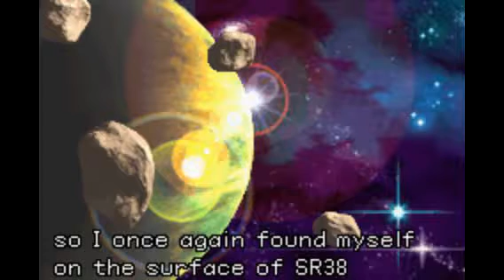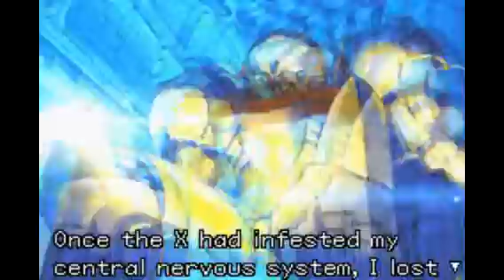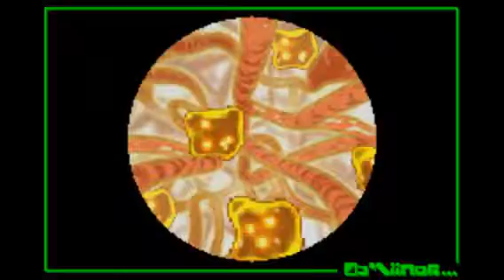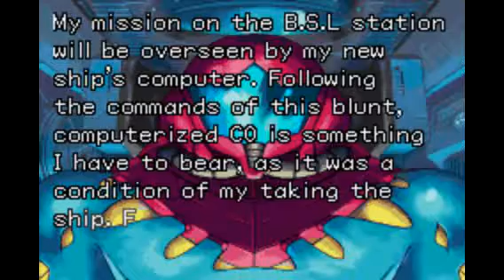Let's Play Metroid Fusion (Part 1, 2Spooky4Me, 200th vid special!)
Yes yes I promised mario rpg forever ago but I felt I should maybe play a game I haven't yet played by myself let alone on camera so you could see my reactions, also this is indeed my 200th video which is pretty surprising considering I've only been recording videos for about a year